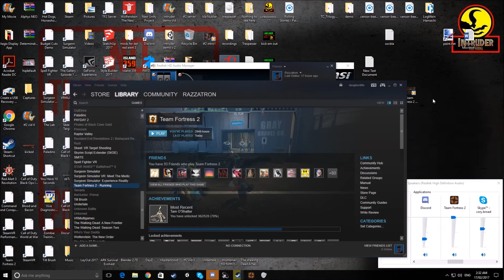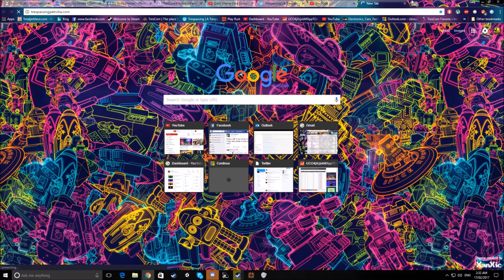12 year old calls me a hacker!? (TF2 Community server)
This is a very short video because for some reason everyone in my towns internet turned off for a few minutes, f**king Telstra.